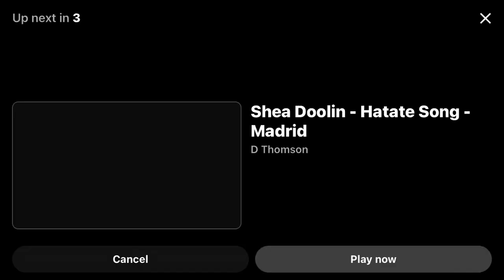Joao Felipe Jota is unstoppable in 22/23